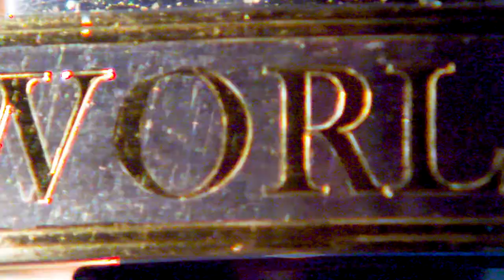NZ 2022 LETS SHOW THEM